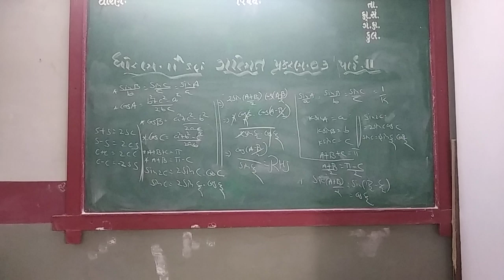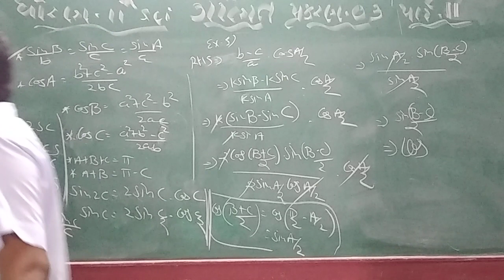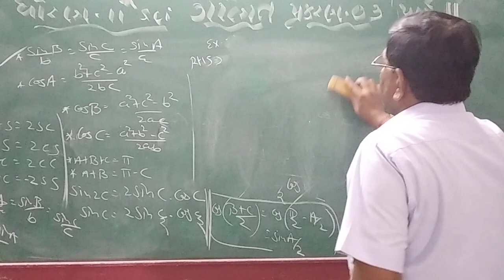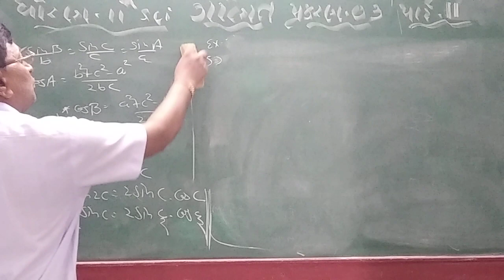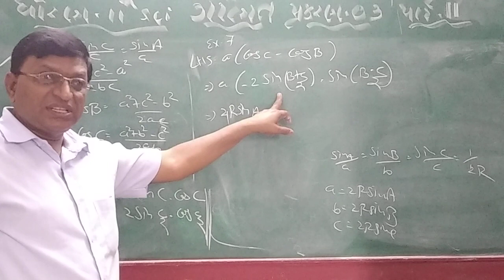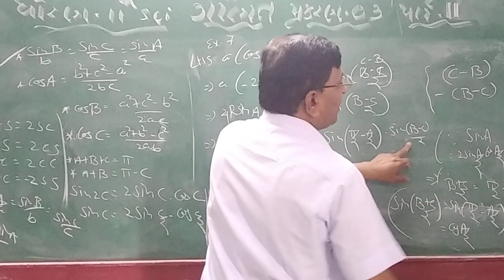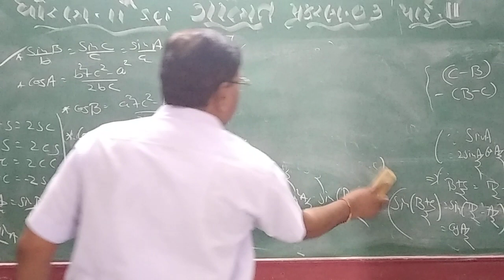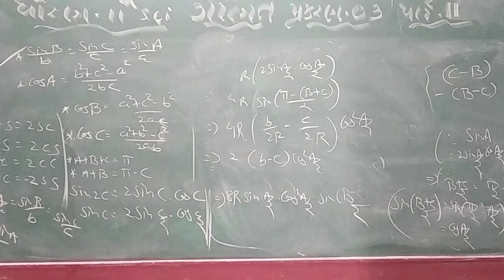GUJ MED STD 11 SUB MATHS CH3 P 10